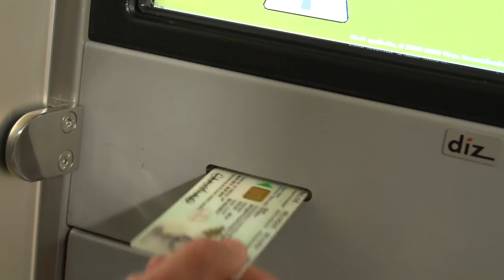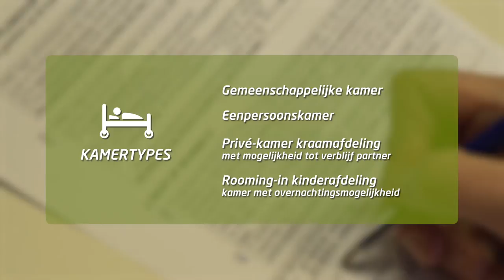Een opname op campus Salvator van het Jessa Ziekenhuis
Kom je binnenkort naar campus Salvator van het Jessa Ziekenhuis voor een opname? Bekijk dan zeker eerst deze korte video even.